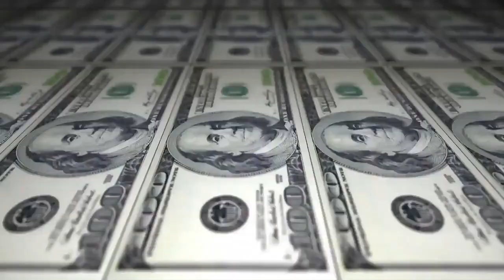Choice vs War- 1 fase - 210º Batalha do Tanque - São Gonçalo - 2016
Musica da Introdução: 1 Kilo - um Quilo